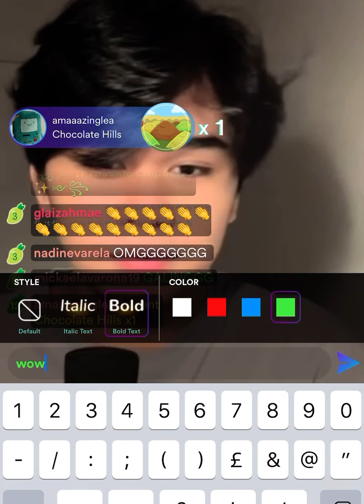Mackie Empuerto- POWERFUL version of Love On Top Live On Kumu